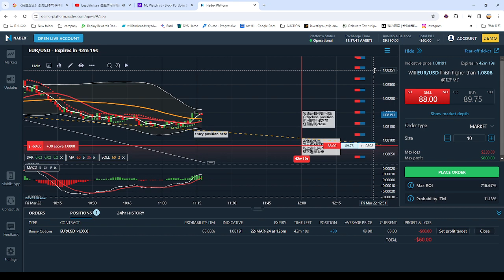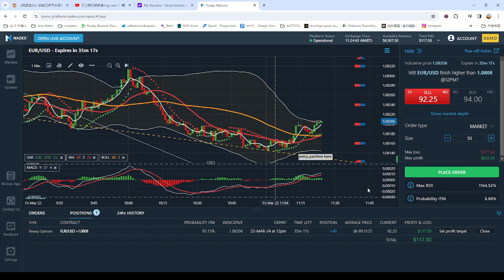弹无虚发实战视频94：今日有视频有真相的获利方法: FOREX LIVE Trading Process 外汇交易实战图例和视频with relax music 2024-03-22 11-14